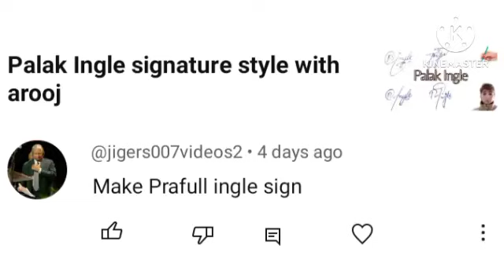prafull Ingle name signature#name signature with arooj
In this captivating signature style video, we delve into the world of artistic expression through calligraphy and design. The elegance of the "prafull Ingle " signature takes center stage as we explore various techniques and creative approaches. Whether you're a signature enthusiast, calligraphy connoisseur, or simply intrigued by the art of personal branding, this video offers a step-by-step journey into crafting a unique "prafull Ingle" signature. Discover the harmonious blend of fonts, flourishes, and techniques that make this signature a work of art. Join us on this artistic voyage and learn how to create a distinctive "prafull Ingle" signature that reflects your individuality and style. Unlock the secrets of signature design and elevate your personal branding game with this immersive and educational video